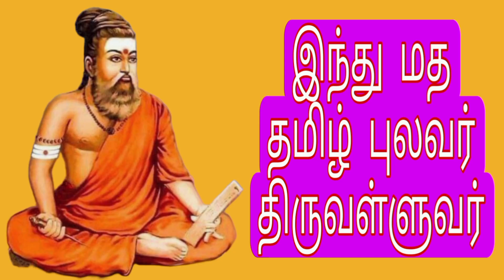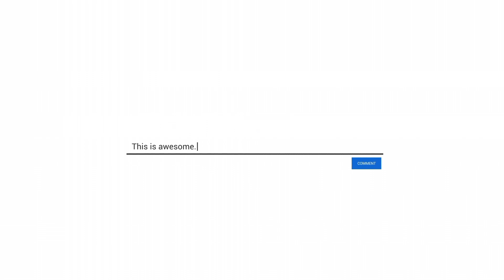Rudhran public review | Rudhran movie review | Raghava Lawrence